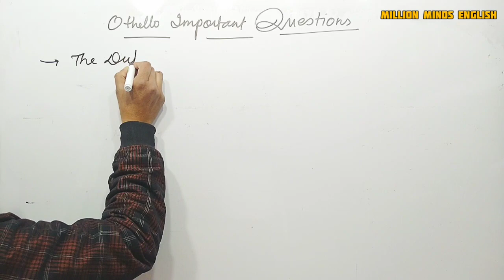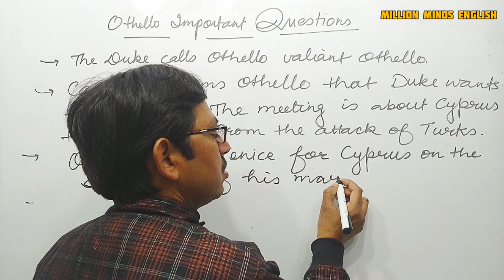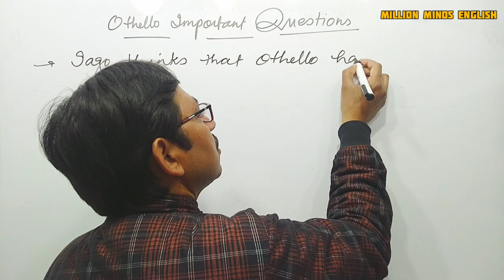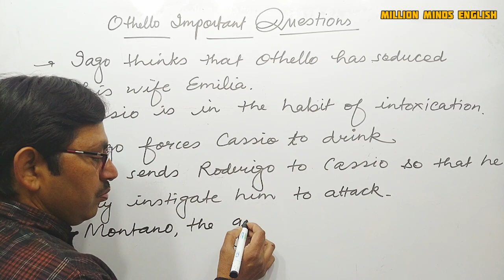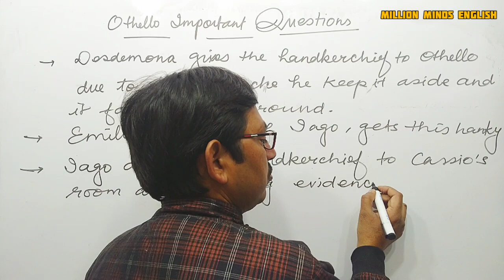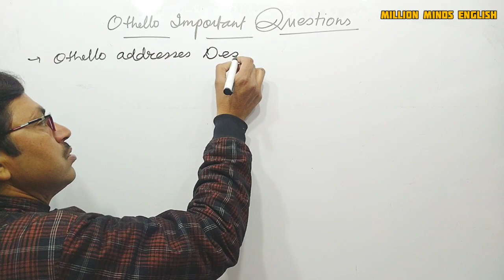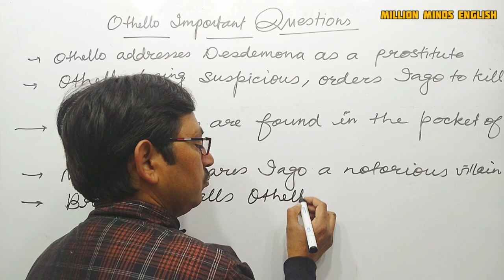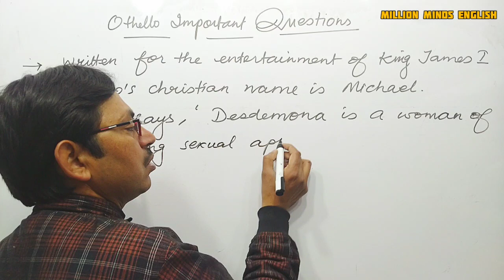Othello Questions Answers || Othello by William Shakespeare || Othello in Hindi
This lecture is a part of TGT PGT ENGLISH preparation course. In this lecture we will learn Important Questions Answers of OTHELLO by 'WILLIAM SHAKESPEARE.' The medium of the lecture has been kept Hindi especially for easy access to the course.

👉For TGT and PGT ENGLISH  - History of English Literature

👉 TGT and PGT ENGLISH - FORMS OF LITERATURE in Hindi medium

👉 TGT and PGT ENGLISH - FIGURE OF SPEECH in Hindi medium

👉TGT and PGT English - William Wordsworth Biography and Works in Hindi

👉TGT English - John Milton Biography and works in Hindi

👉William Shakespeare - Shakespeare biography and All important plays in Hindi

Othello Important Questions Answers
William Shakespeare Works
William Shakespeare Plays English Literature
English Grammar Class
UPTET English
CTET English
UPTGT English
UPPGT English

Links-